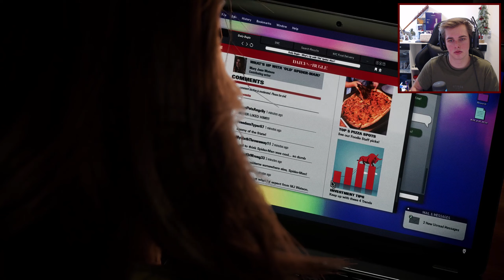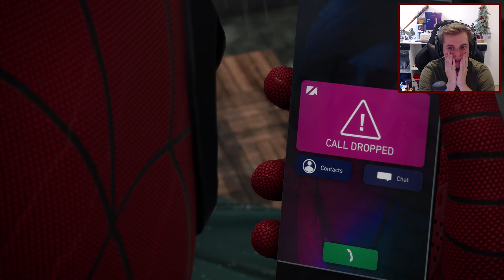MJ VERANDERD IN SCREAM! - Marvel's Spider-Man 2 #19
Yo mensen. Welkom bij de Lets Play van Marvel Spider-Man 2. Ik ga voor jullie heel de game uitspelen. Vond je deze video leuk?